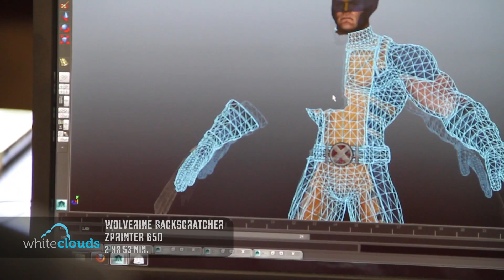Wolverine Backscratcher | 3D Printing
We here at WhiteClouds thought it would be fun to print a 3D salute to the Marvel movie "The Wolverine." We used the ZPrinter 650 to print a handy little backscratcher. These blades aren't made from adamantium.